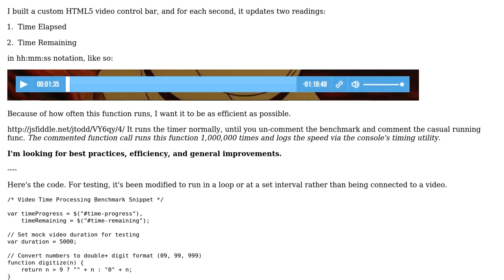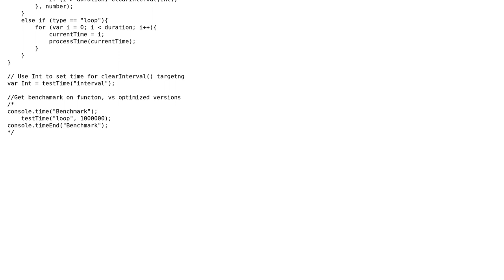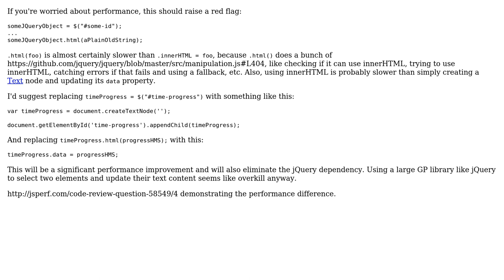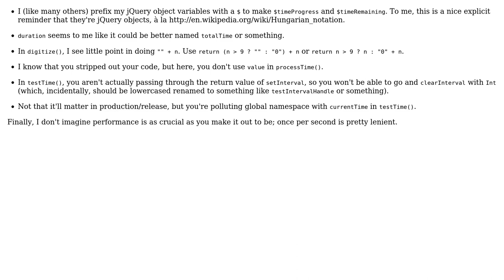Code Review: Efficiency of this constantly running time processor for an HTML5 video control bar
With thanks & praise to God, and with thanks to the many people who have made this project possible! | Content (except music & images) licensed under CC BY-SA | Music | Images & others | With thanks to user Schism user rolfl user Quill user J.Todd user Dagg and the Stack Exchange Network Trademarks are property of their respective owners. You are responsible for your own actions.